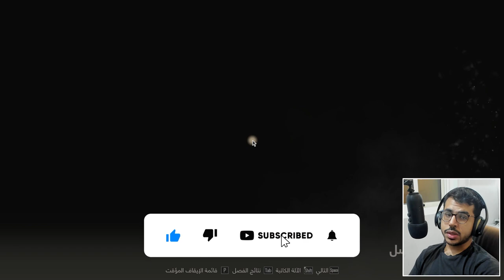الوحش المتجدد / رزيدينت ايفل 4 ريميك ح13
في فيديو اليوم ظهور الوحش المتجدد لاول مره في الريميك